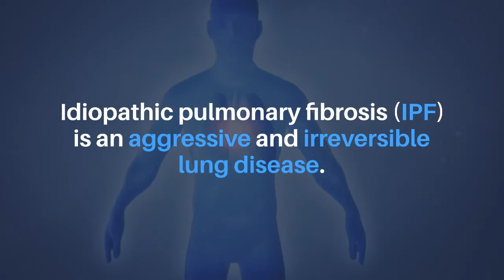Aging: A New Model System for Idiopathic Pulmonary Fibrosis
This week's cover paper of Aging (Volume 13, Issue 13) is entitled, "A model of the aged lung epithelium in idiopathic pulmonary fibrosis," by researchers from The Jane and Leonard Korman Respiratory Institute, Philadelphia, PA; Rutgers – New Jersey Medical School, Newark, NJ; Baylor College of Medicine, Houston, TX.

Abstract:
Idiopathic pulmonary fibrosis (IPF) is an age-related disorder that carries a universally poor prognosis and is thought to arise from repetitive micro injuries to the alveolar epithelium. To date, a major factor limiting our understanding of IPF is a deficiency of disease models, particularly in vitro models that can recapitulate the full complement of molecular attributes in the human condition. In this study, we aimed to develop a model that more closely resembles the aberrant IPF lung epithelium. By exposing mouse alveolar epithelial cells to repeated, low doses of bleomycin, instead of usual one-time exposures, we uncovered changes strikingly similar to those in the IPF lung epithelium. This included the acquisition of multiple phenotypic and functional characteristics of senescent cells and the adoption of previously described changes in mitochondrial homeostasis, including alterations in redox balance, energy production and activity of the mitochondrial unfolded protein response. We also uncovered dramatic changes in cellular metabolism and detected a profound loss of proteostasis, as characterized by the accumulation of cytoplasmic protein aggregates, dysregulated expression of chaperone proteins and decreased activity of the ubiquitin proteasome system. In summary, we describe an in vitro model that closely resembles the aberrant lung epithelium in IPF. We propose that this simple yet powerful tool could help uncover new biological mechanisms and assist in developing new pharmacological tools to treat the disease.

About Aging